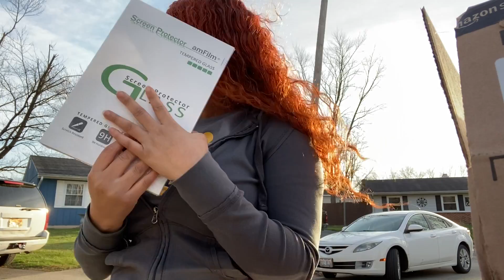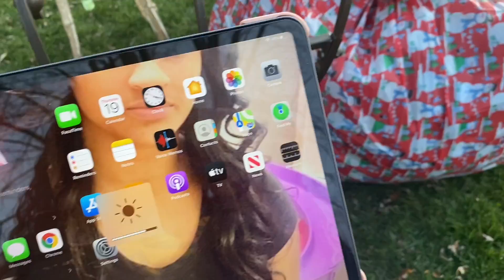IT FINALLY CAME IN THE MAIL! LOOKS NICE